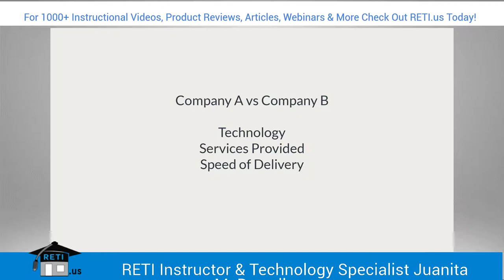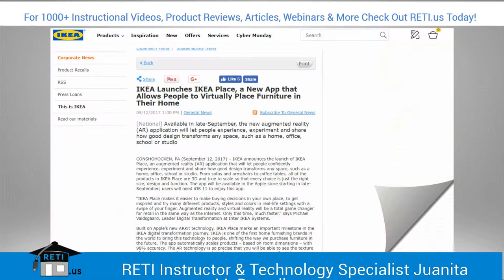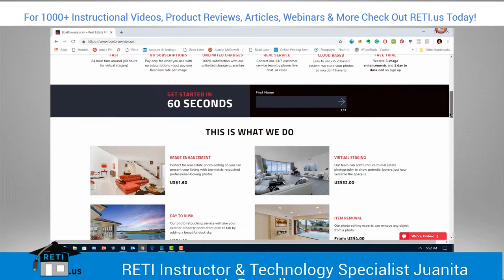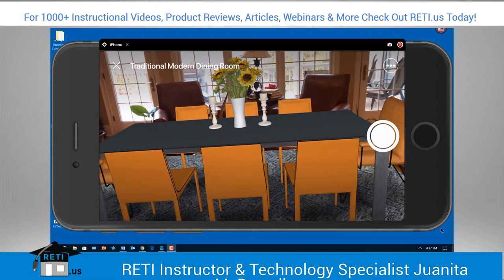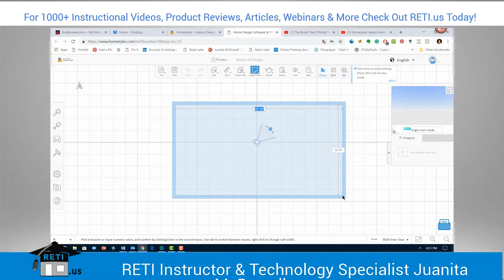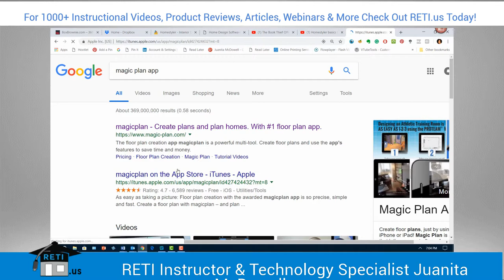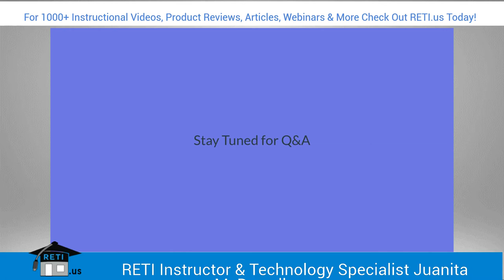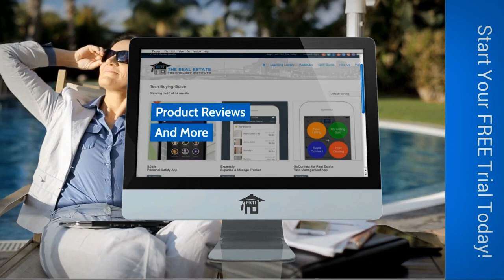REALTOR_Safety_Apps_Tools_RETI_Webinar